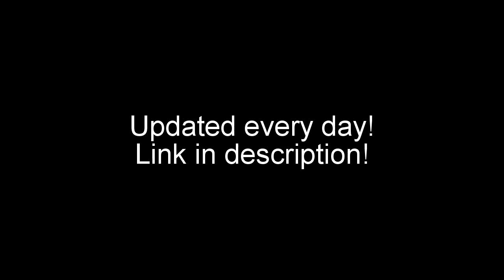Check out our schedule!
Check that description for Looney Tunes shorts! Updated every day!